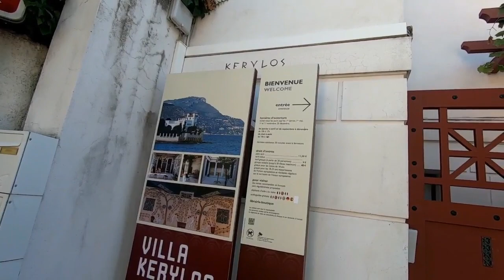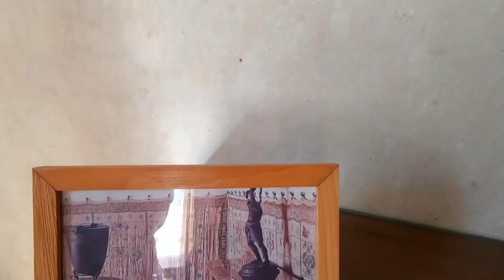Такого дома вы еще не видели! Дом мечты "Ласточка". VILLA KERYLOS: A GREEK DREAM IN SOUTHERN FRANCE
Обзор необыкновенной виллы Керилос ("Ласточка") - главной достопримечательности городка Больё-сюр-Мер на Лазурном берегу Франции.

Villa Kerylos in Beaulieu-sur-Mer, France, is a house in Ancient Greek Revival style built in the early 1900s by French archaeologist Theodore Reinach. It has been listed since 1966 as a monument historique by the French Ministry of Culture.

A Greek word, kerylos means halcyon or kingfisher, which in Greek mythology was considered a bird of good omen